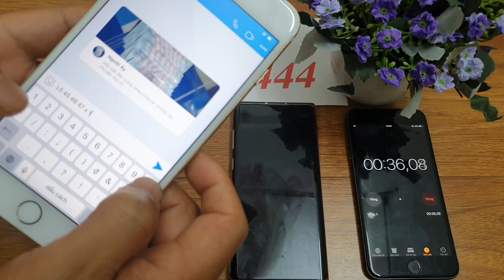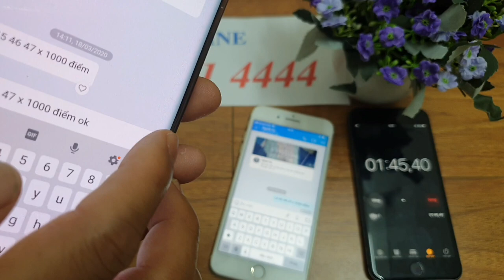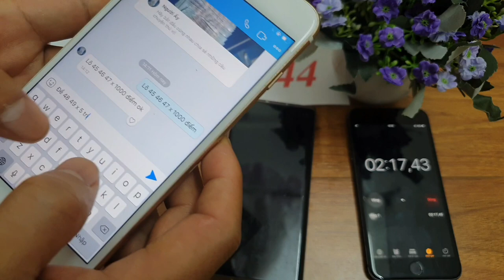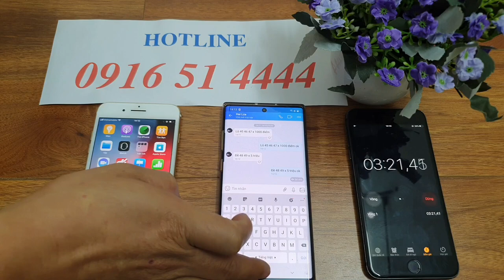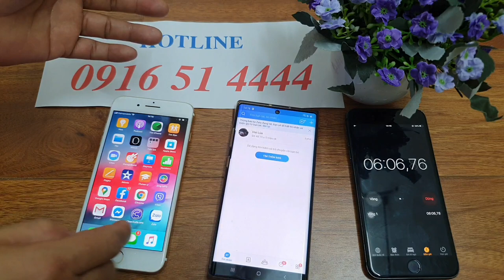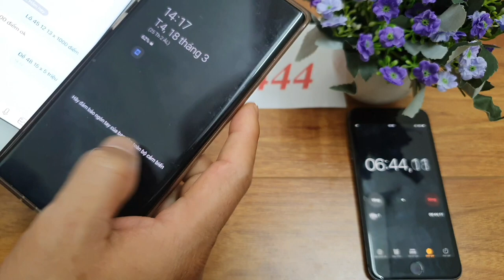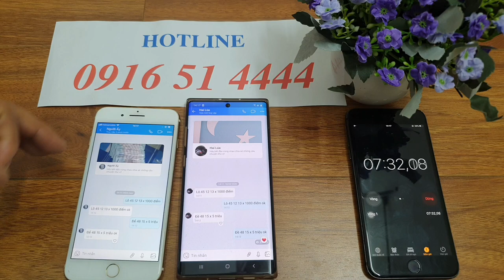Phần Mềm Chỉnh Sửa Tin Nhắn Lô Đề || Lô Đề Bịp Công Nghệ Cao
chúng tôi cung cấp phần mềm chỉnh sửa tin nhắn lô đề cao cấp nhất hiện nay mọi chi tiết tư vấn về phần mềm sửa tin nhắn lô đề xin liên hệ 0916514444